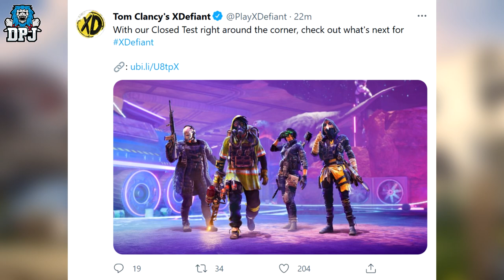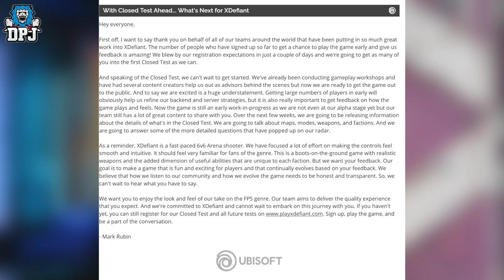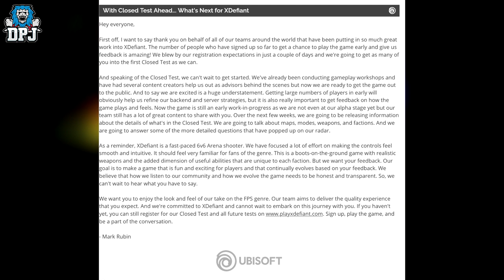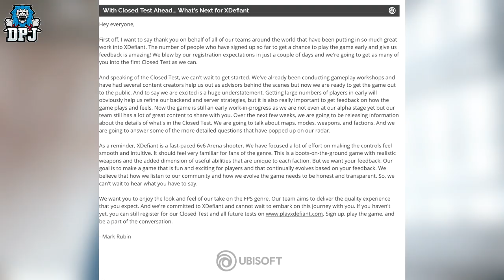Tom Clancy's XDefiant - NEW UPDATE - Ubisoft Talks About Being Honest & Transparent With Gamers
In this Tom Clancy's XDefiant new update Ubisoft Talks About Being Honest & Transparent With Gamers